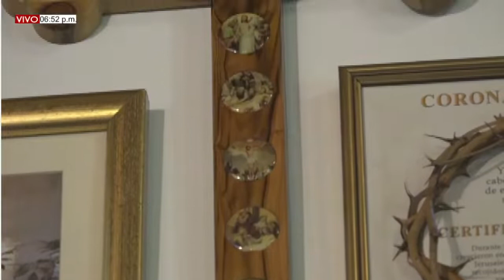NOVENA A LA VIRGEN DEL CARMEN VIERNES (09/07/2021) 3er. DÍA